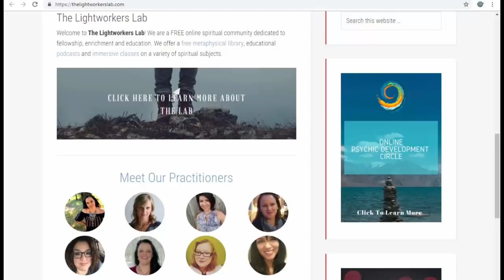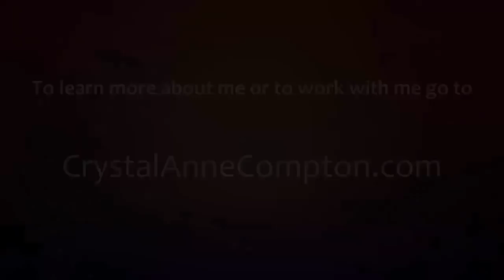How To Be A Lightworker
Being a Lightworker is something we are all called to be and do -- plus it is simple. Discover how YOU can make a difference with your life by simply shining your Light to a world that needs it.